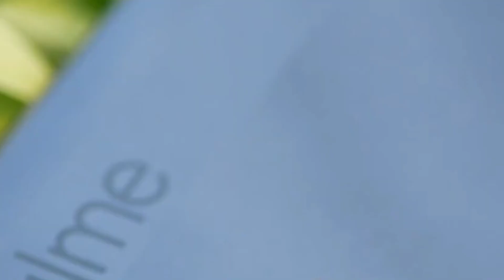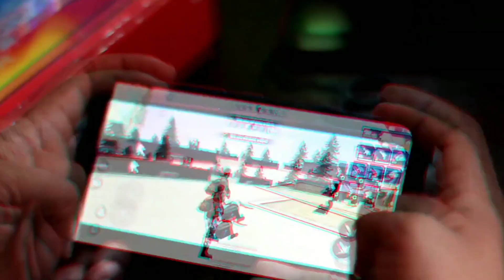Realme c11 vs iTel vision 1+ plus full comparision | আপনার ভালো লাগা ❤️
Hello aj ker video te dekben ei duto mobile er moddhe ekta choto comparision ..

konta best janbar jonno last porjonto dekhun .

🔵This video is creat by Twin Technical team

🔵This video Owner is Rohit & Sohel...

About - TWIN TECHNICAL IS A YOU TUBE  Channel where you found all types of Technical Videos .